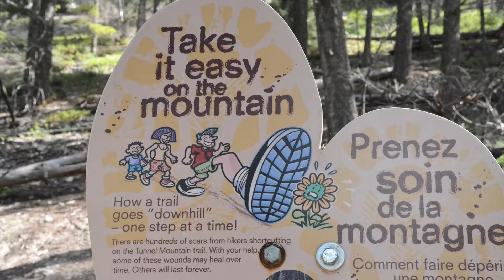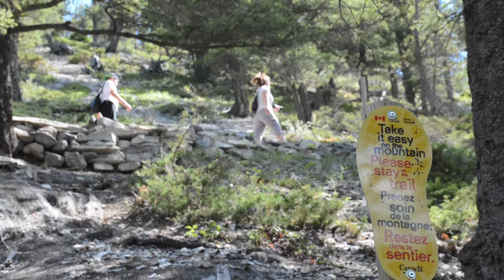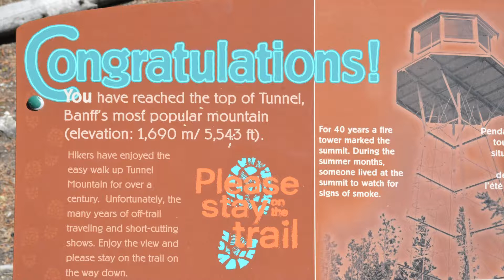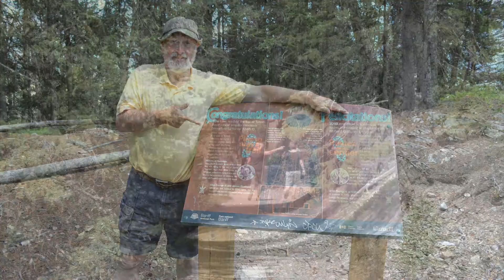Banff, Alberta, Canada, Tunnel Mt Hike (right in town of Banff)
Banff National Park, Jasper National Park, Waterton, Alberta, Canada, (14 videos by mikeminnesota), go to “show more” for links to videos

The Cave and Basin National Historic Site of Canada is located in the town of Banff, Alberta, within the Canadian Rocky Mountains, at the site of natural thermal mineral springs around which Canada's first national park, Banff National Park, was established. The Canadian National Park system was effectively born because of the hot springs, discovered accidentally by three Canadian Pacific Railway employees on their day off in 1883, but known to Aboriginals for 10,000 years and a special healing cave. They noticed steam escaping from a large hole in the side of the mountain. One man descended through the skylight entrance into the cave using a felled tree. Further investigation led them to enjoy a dip in the mineral-rich waters of a sulpherous-smelling spring, making them the first white men to bath in what became Banff's renowned Upper Hot Springs at Sulphur Mountain.

For more on the Cave and Basin National Historic

Hike to the top of Banff's smallest summit, with moderately steep switchbacks up the forested side of the mountain. At the top, you are rewarded with 360° views of the townsite, the Bow and Spray River valleys, the Banff Springs Golf Course, and surrounding peaks.

The Tunnel Mountain Trail is a 3 mile round trip trail. It should take no longer than 2- 4 hours to complete the adventure and still have some time at the top for a picnic.